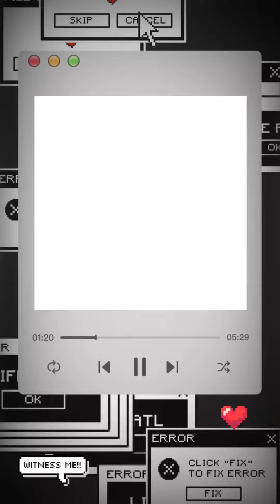Facciamoci 4 Risate (spettacolo teatrale)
scena con Giorgio Barone e Roberto Mannino